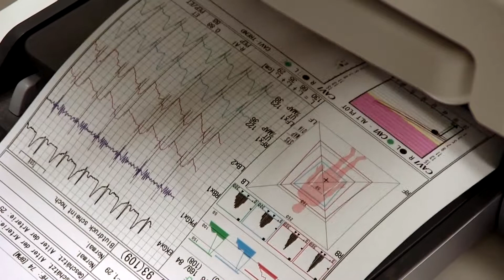Medical Careers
A brief introduction to the Medical Careers program available at the Eden Area Regional Occupational Program.